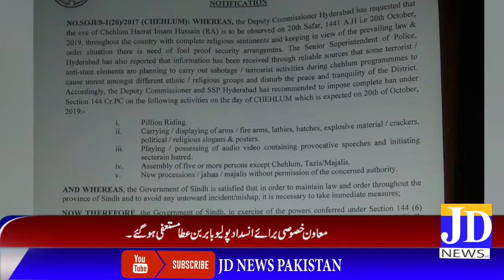Bullitein 18-10-2019 JD News Pakistan